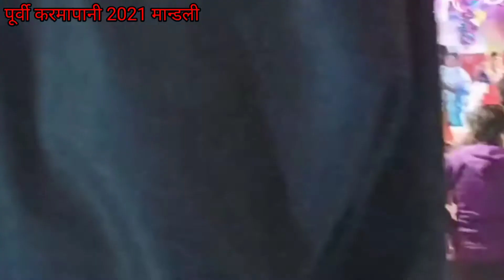🌹🙏🙏पूर्वी करमापानी युवाकसांघ🌹 11/11/2021💐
🌹तुम मेरे चैनल पर जो भी सदस्य है🌹